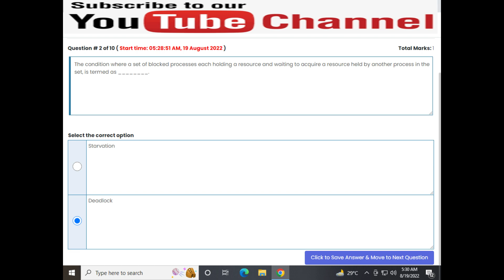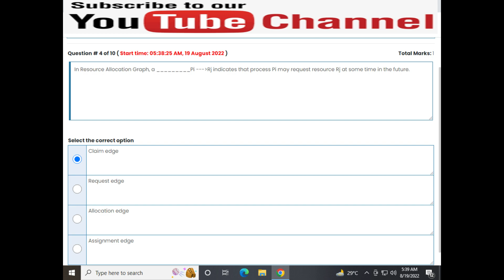CS604 Quiz# 3 |100% Correct Answers spring 2022